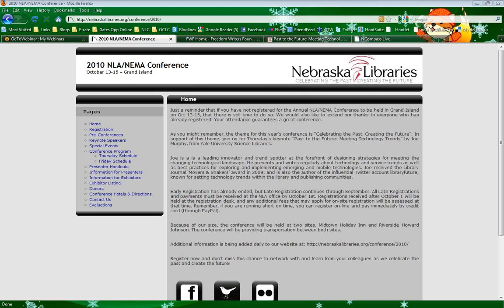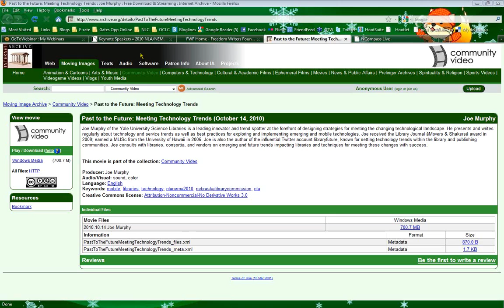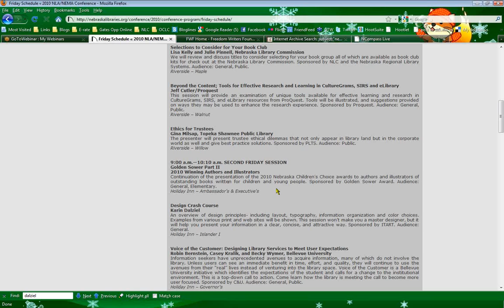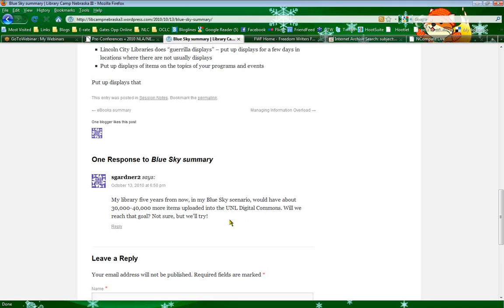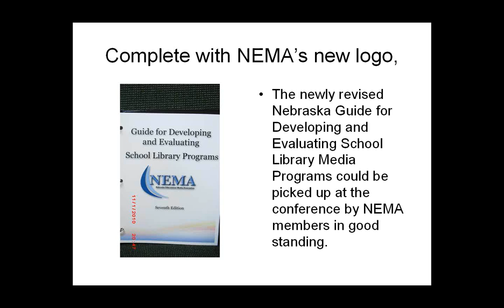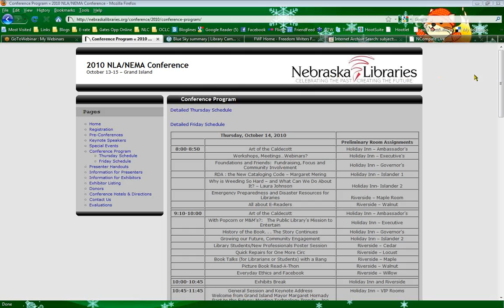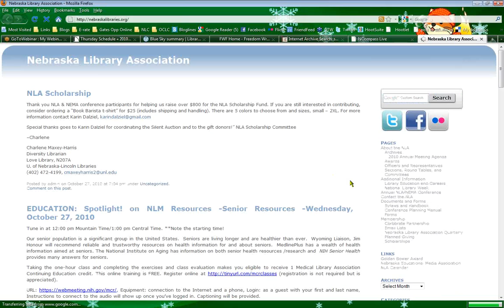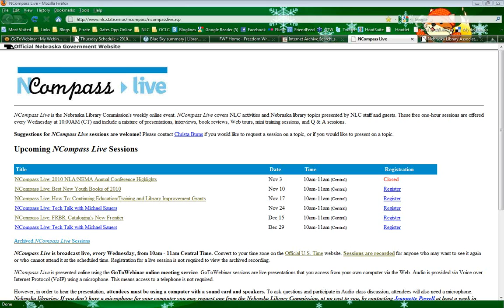NCompass Live: 2010 NLA/NEMA Annual Conference Highlights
Tune in to hear about the speakers, programs and events of the 2010 NLA/NEMA Annual Conference. Join Christy Walsh, NLA President, Scott Childers, NLA Past President, and Karen Buckley, NEMA President-Elect, as they share what the Hot Topics of the conference were and how we can address these issues in our libraries.